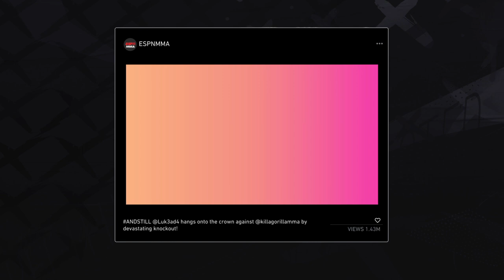UFC 4- Adams Vs Cannonier